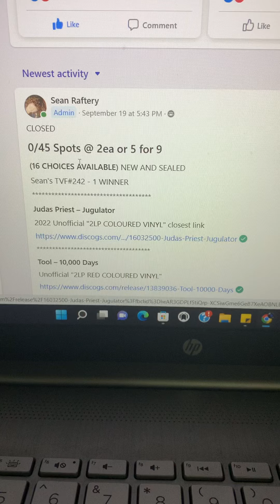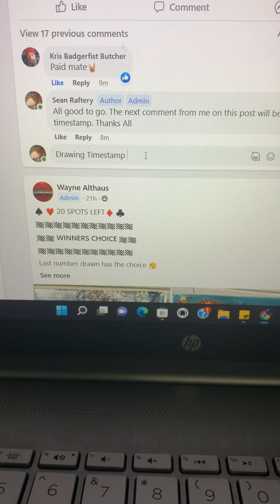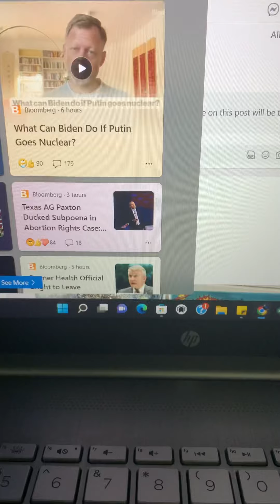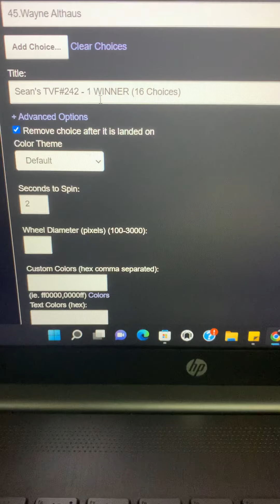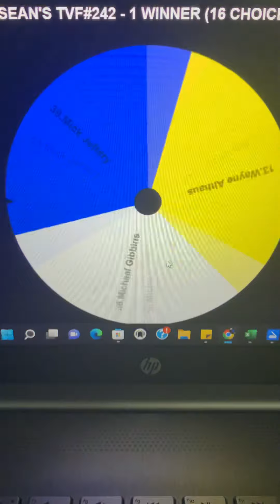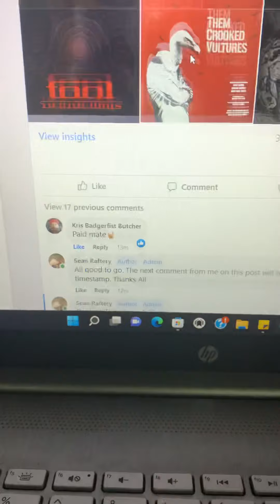Sean’s TVF 242